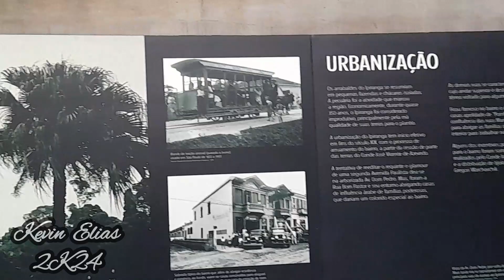Metrô SP | Movimentação De Trens Na Estação Alto do Ipiranga